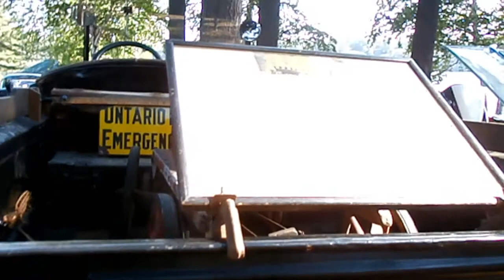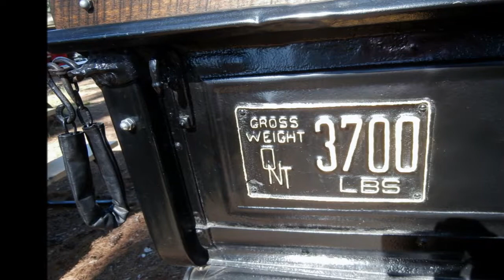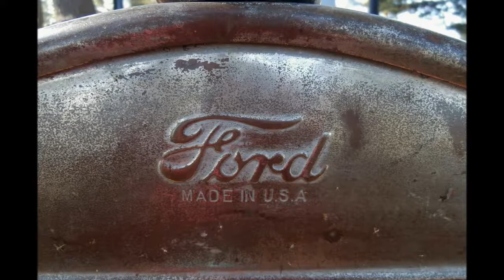1926 Ford Millington Garage Muskoka